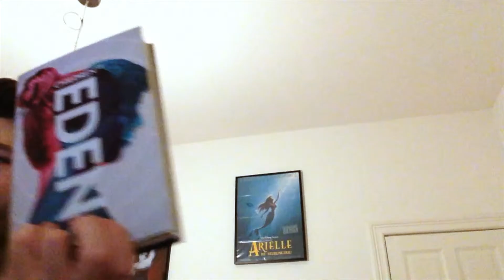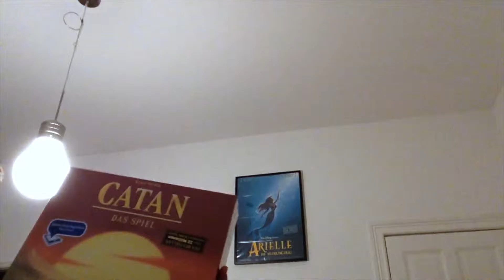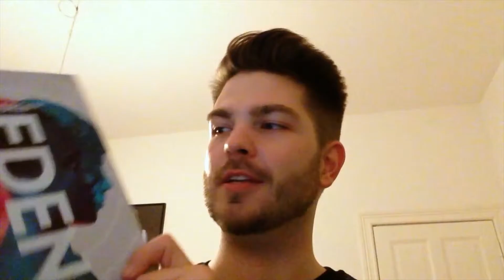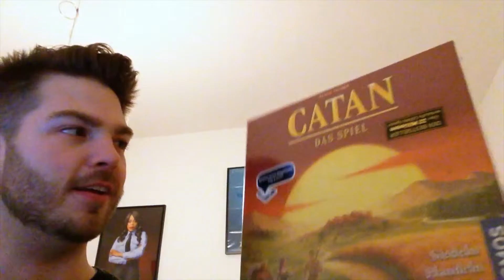The One Where I Turn 27 | LarsHeatV